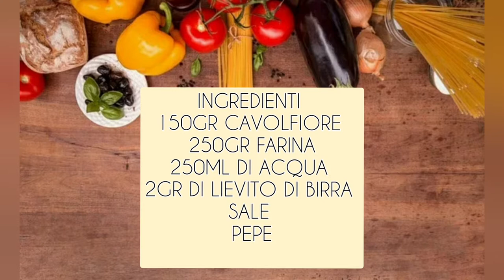FRITTELE DI CAVOLFIORE...ricetta. semplice da fare per il cenone di capodanno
INGREDIENTI
 150gr di cavolfiore
250gr di farina
250ml di acqua
2 gr di lievito di birra secco
sale
pepe